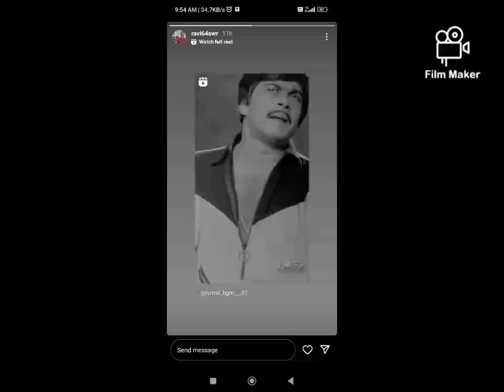rcb kick 🎶motive music man 🎶